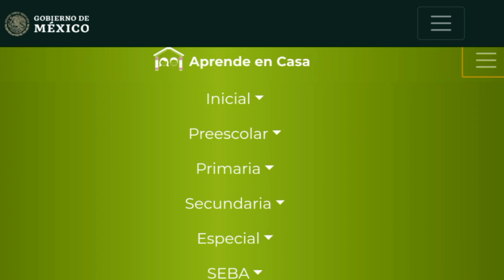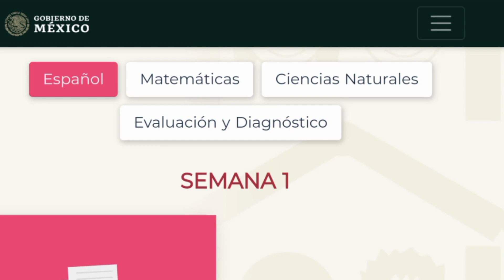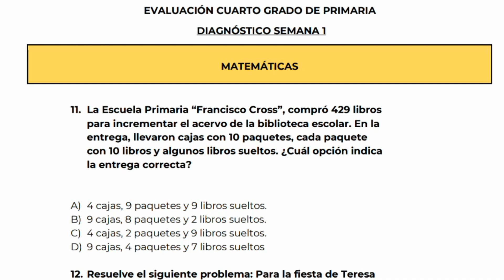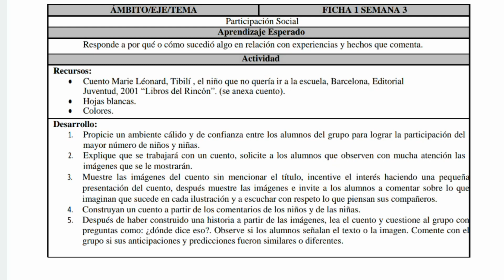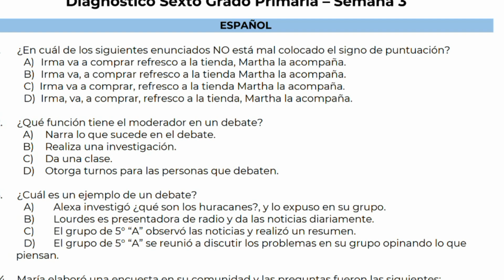Exámenes de Evaluación y Diagnostico de Todos los Grados de Educación Básica, Pagina Oficial SEP.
En este vídeo te enseño como descargar las evaluaciones diagnósticas de todos los grados para el ciclo escolar 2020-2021 desde la pagina oficial de la SEP.